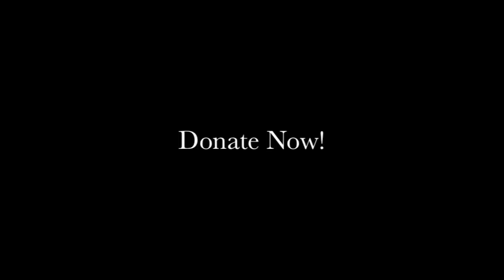Woman in Mind